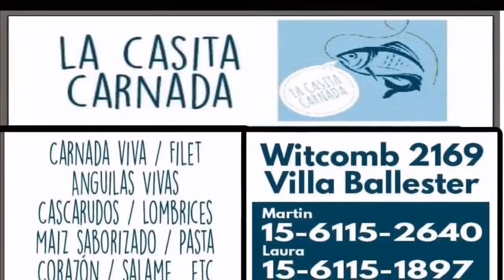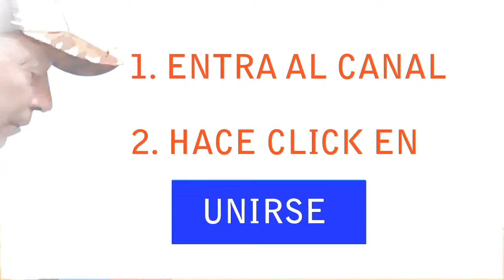DIFERENCIA ENTRE GARETE Y DERIVA.